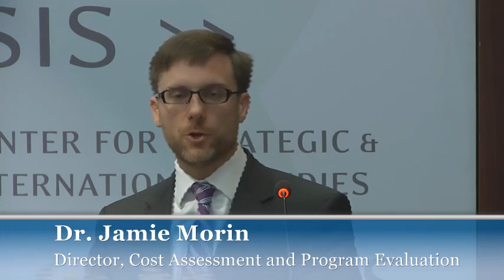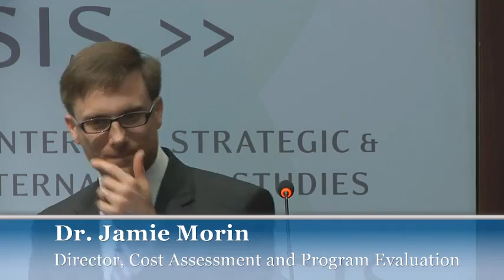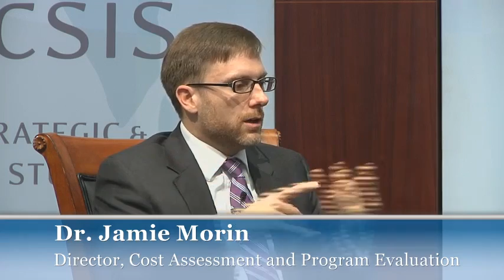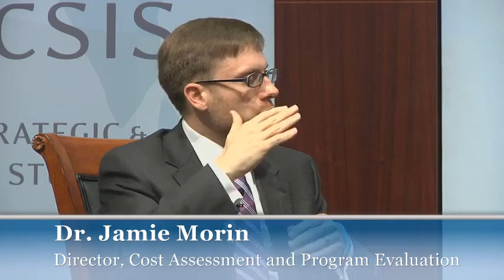Military Strategy Forum: Dr. Jamie Morin and Defense Budgeting in an Uncertain Fiscal Environment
Defense Budgeting in an Uncertain Fiscal Environment
Featuring,
Dr. Jamie Morin
Director, Cost Assessment and Program Evaluation
Moderated by,
Dr. Kathleen H. Hicks
Senior Vice President, Henry A. Kissinger Chair, and Director, International Security Program, CSIS
1:00 to 2:00 p.m.
2nd Floor Conference Center
Follow @CSIS for live updates
The Military Strategy Forum is Underwritten by Rolls-Royce North America